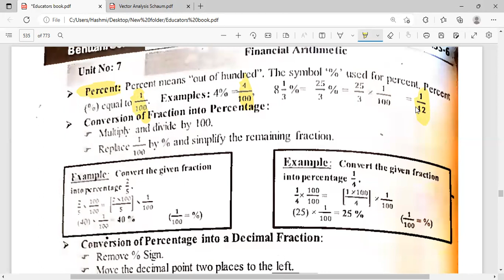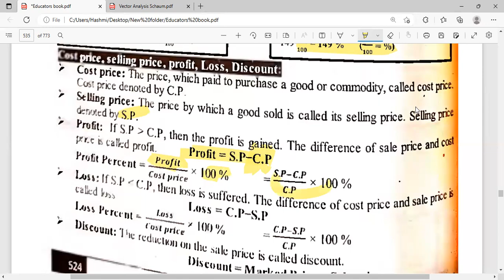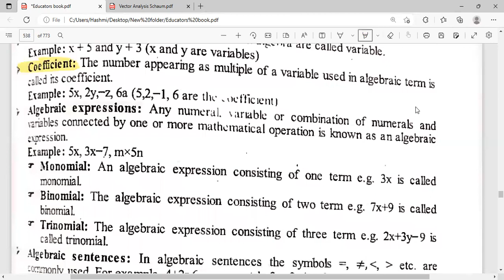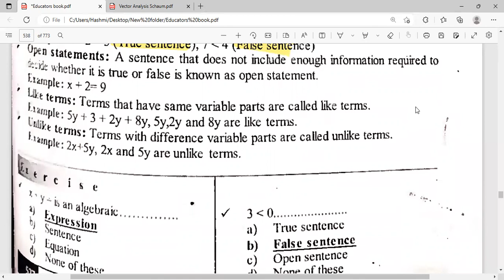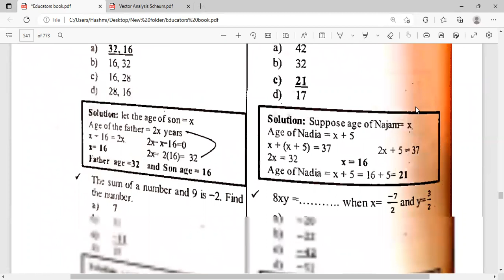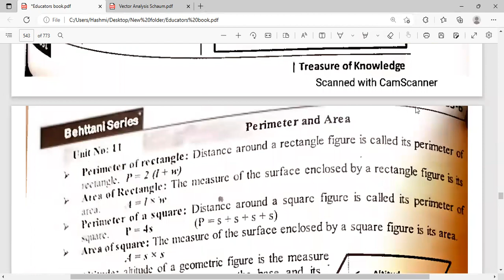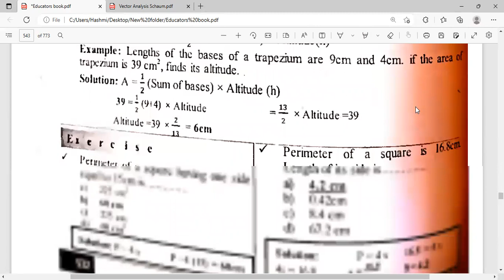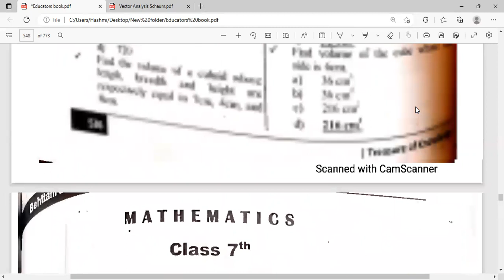5 - Educators Preparation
Educators Preparation